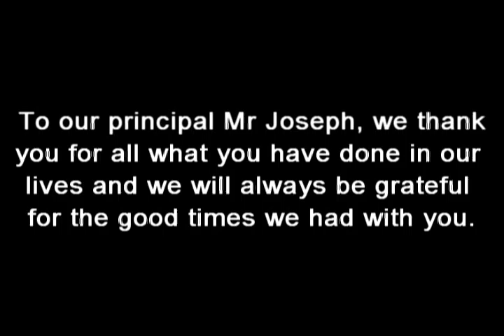The dance to remember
Here's dominica grammar school's principal Mr . Joseph showing his love to the graduates of 2007.

Good times back there heard the school going crazy now O.o. But i believe the DGS can hold strong .. i hope. 5-3 was the class to be all others were retards :P but Mr. joseph needs an around of applause for the dance. Not even me sis can do those moves